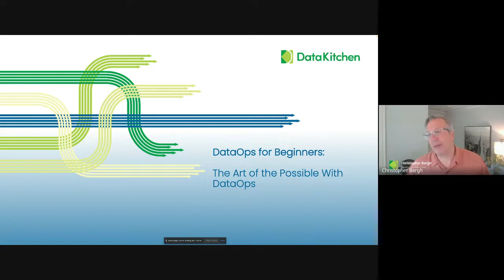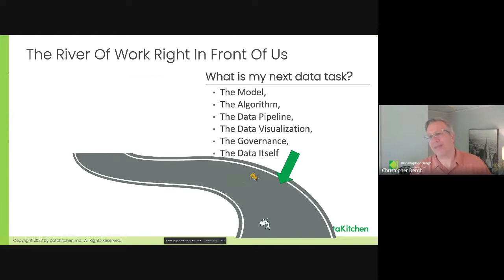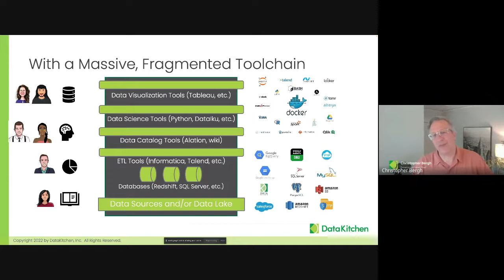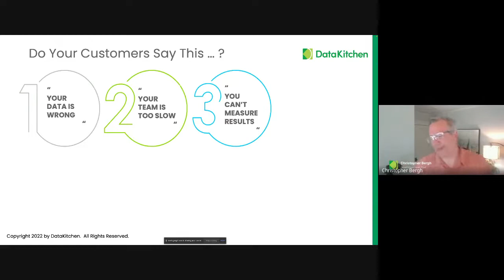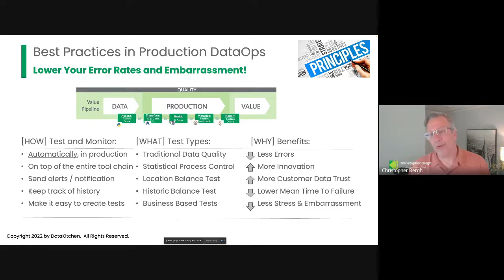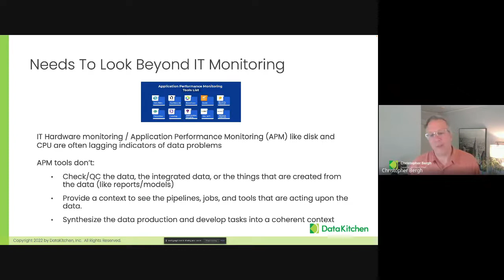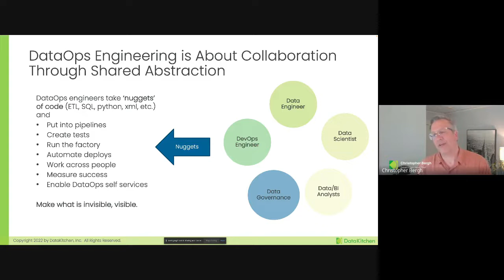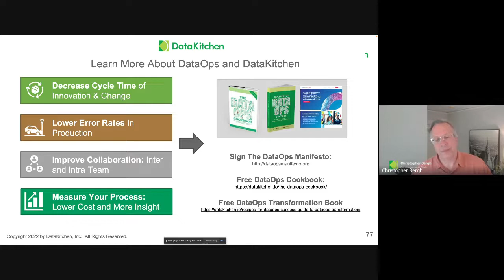DataOps Poland #45 DataOps for Beginners by DataKitchen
After over 2 years of webinars we finally got an opportunity to learn about DataOps from the most iconic DataOps gurus - Christopher Bergh - the DataOps Manifesto creator. Chris gets us through principles and best practices including the history behind all of it, what is this culture and how we can apply it.